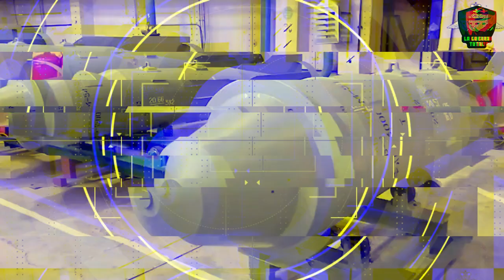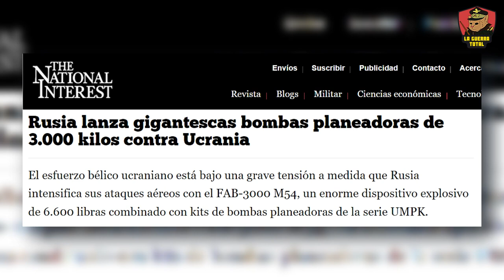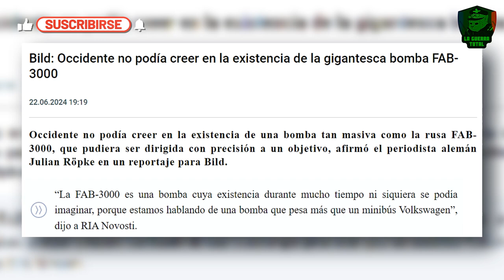Rusia humilla a Ucrania y la OTAN con las bombas FAB 3000.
Analizamos cómo las fuerzas rusas han avanzado de manera imparable hacia Toretsk y Niu York, utilizando las letales bombas FAB-3000 para devastar las posiciones ucranianas y demostrar su poderío militar. Con testimonios impactantes y detalles precisos, te mostramos cómo estas bombas han cambiado el curso del conflicto, superando todas las expectativas de la inteligencia de la OTAN.